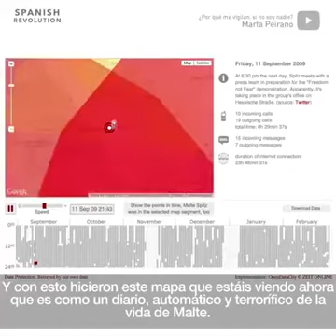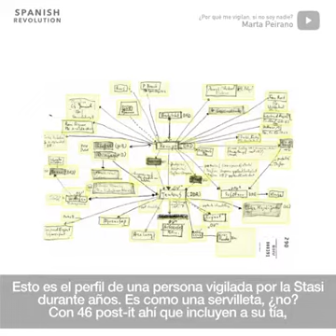La Bancarización Obligatoria viola nuestro derecho a la privacidad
La ley de BANCARIZACION OBLIGATORIA, única en el mundo, además de someternos, de obligarnos a Bancarizarnos, además de entregarnos por la fuerza a las entidades financieras y violar nuestros derechos y nuestras libertades, además de encarecer nuestras vidas porque tenemos un tercero inútil en medio de todas nuestras relaciones comerciales que gana dinero con cada movimiento que hacemos, además,  nos conduce fascistamente al CONTROL TOTAL de cada uno de los uruguayos, violando también nuestro derecho sagrado a la privacidad. No podemos permitirlo. Debemos parar este TOTALITARISMO. Uruguay está siendo campo de experimentación mundial.

Lista de voluntarios nacionales a quienes pueden acudir para firmar contra la Bancarización Obligatoria: